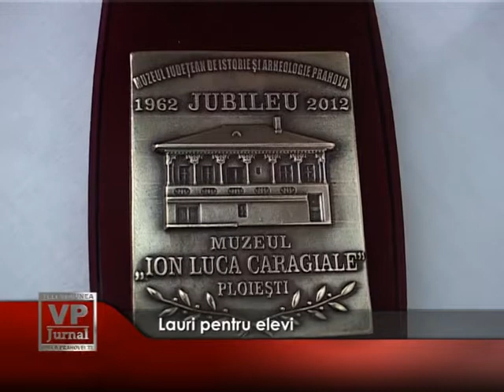lauri pentru elevi